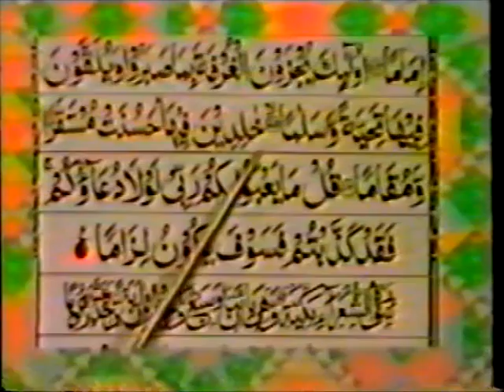025_AlFurqan,سورة الفرقان - Hafiz Ghulam Rasool - Quran Recitation,Word By Word,Quran Ki Tilawat